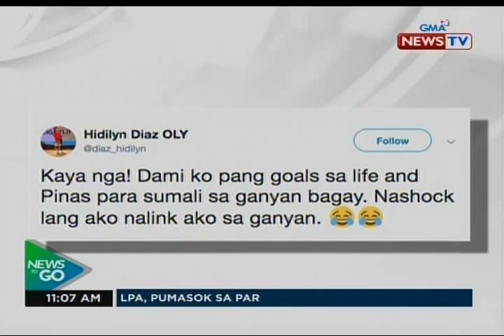NTG: Hidilyn Diaz at Gretchen Ho, itinangging sangkot sila sa planong pabagsakin ang...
NTG: Hidilyn Diaz at Gretchen Ho, itinangging sangkot sila sa planong pabagsakin ang administrasyong Duterte